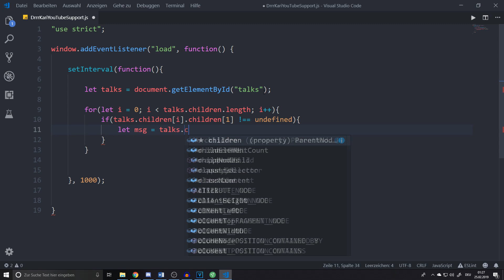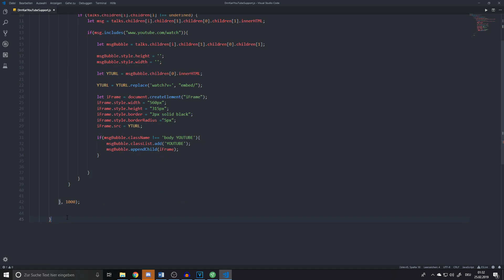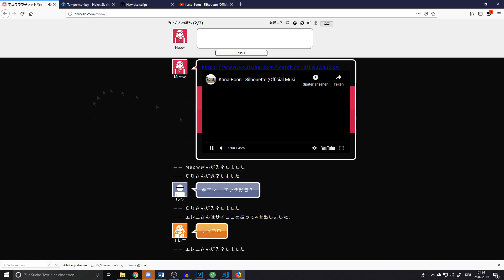デュラララチャット（仮）YOUTUBE VIDEO SUPPORT プログラミング